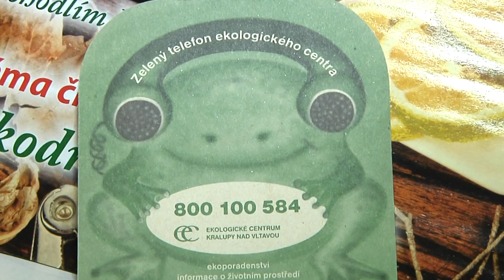Kralupy TV: Absence měřící stanice s ohledem na prašnost (3. 9. 2015)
Absence měřící stanice s ohledem na prašnost v Kralupech nad Vltavou.